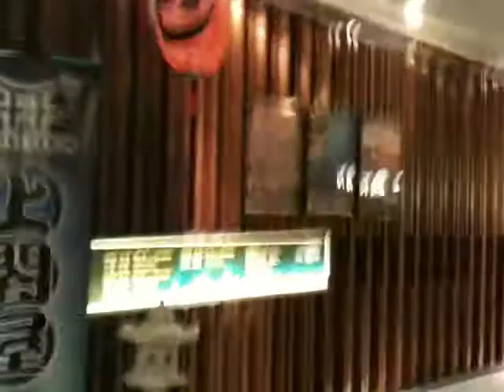dinner zara mid valley 1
terbayekkkkk